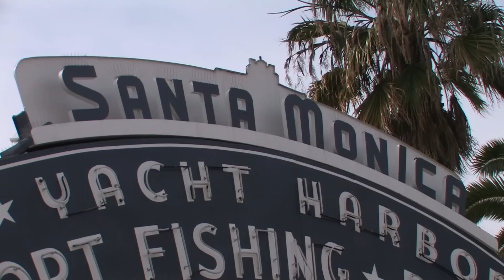The Sunset Players - Episode 1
EPISODE ONE - "I'm In LA Now"

Six strangers from across the country move to LA. Danny goes for a walk, and Ian meets with his agent for the first time.

Series created by Jordan Beck & Danny Blaylock

Episode written by Jordan Beck

Directed by Cory Reeder

Produced by Renaissance Man Productions and Green Room Stage Productions in association with the LA Festival of New American Musicals

CAST
Sari - Sari Rose Poll
Danny - Danny Blaylock
Ian - Ian Michael Stuart
Allen - Tony McConville
Mazie - Mazie Wilson
Katherine - Katherine McLaughlin
Agent - Stephen Van Dorn
MTV Casting Directors - Jason Livesay & Lauren Mitchell

"I'm In LA Now"
Lyrics by Jordan Beck

Special Thanks:
Hollywood Production Center, Madame Tussauds, Roland Canimar, James Heliker, Randall Hodges, Mathieu Hoffmann, Vicky Sky, Femke Weidema